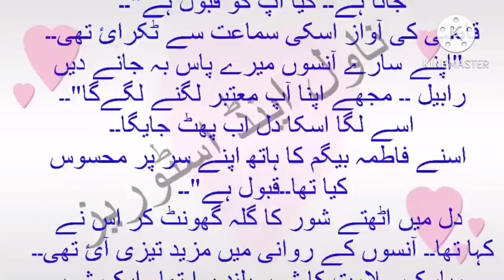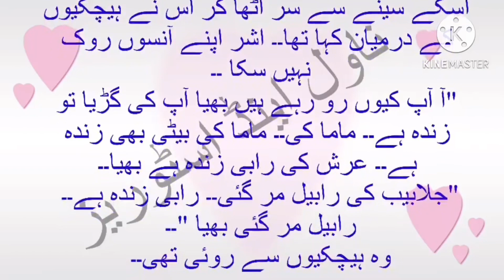second,forced marriage based Urdu romantic novel|episode9|hindhi Urdu audio romantic novel